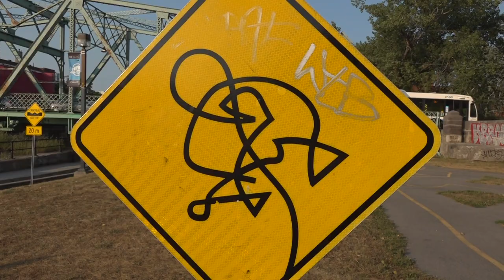"What Montreal's Bike Network used to Look Like" (Art Piece Along Lachine Canal)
Just returned from Montreal after four days of seeing some of the newest bike &  pedestrianized streets and plazas. Almost too much to see and take in.

Everyone is asking from the tweeting I posted when the films will be done. Today I uploaded 1,292 clips of over 4 hours of footage and interviews I need to scan thru. But as a fun tease I put up this short bit that took me only a few minutes to post. Not everything makes the final cut in Streetfilms.  This may or may not in the end, but just to cute to not share.

Check back in September as the films go up one by one as I finish them.